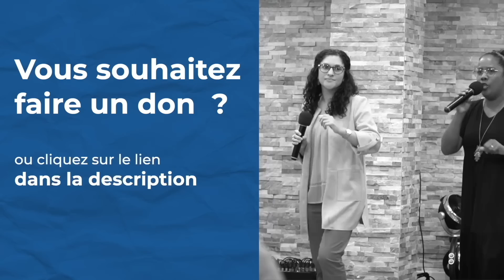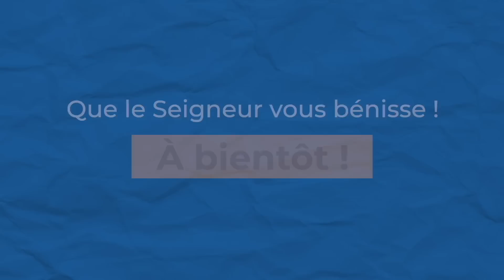Culte en ligne | La bonne conscience | Jocelyn Séry